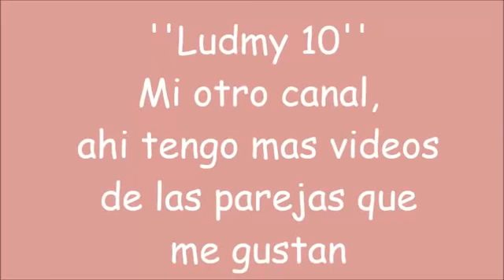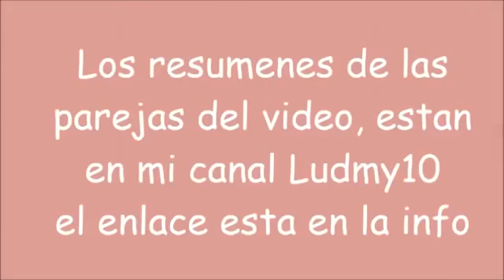Mi otro canal love2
Este es mi otro canal, ahí están los videos, con los resúmenes de las parejas de novelas:

Soltera otra vez:   ''Nicole Y Rodrigo''.(Por ahora voy por la primer temporada, tiene 2 temporadas la serie)

The O.C:   ''Summer Y Seth''. (Ya termino la serie hace algunos años, esta la temporada  1,2,3,4)

Grey's Anatomy:   ''Meredith Y Derek''. (Estan las temporadas: 1,2,3,4, las temporadas 5,6,7,8,9,10 están mi canal Ludmyyy (ESTE CANAL) )

The O.C: ''Ryan Y Taylor''. (Ya termino la serie hace algunos años)

Señores Papis:  ''Nacho Y Emma''. (La novelas esta en el aire empezó en enero del 2014)